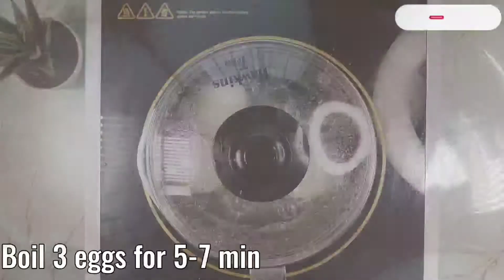EGG BUTTER MASALA.How to prepare egg butter masala restaurant style.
Dear friends today I have prepared egg butter masala in restaurant style.Its easy to prepare and takes less time .It tastes exactly like restaurant style.If you like this recipe do like share and subscribe to my channel.